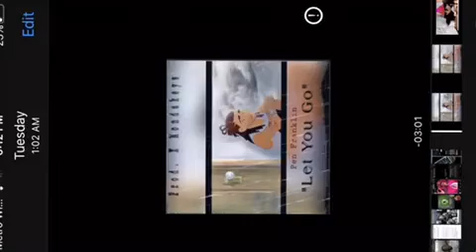Let You Go x Pen Franklin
Songs 4 sale
Produced x Andrew “Moe On da Keyz” O’Neil
Engineered x Yung Quann
Written,arranged and performed x Pen Franklin